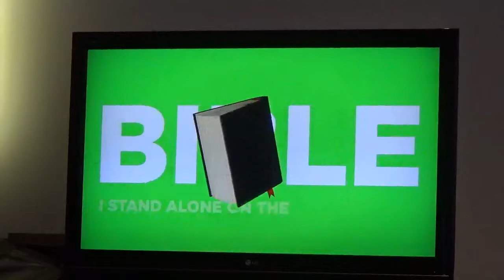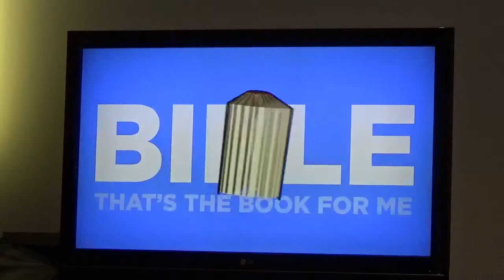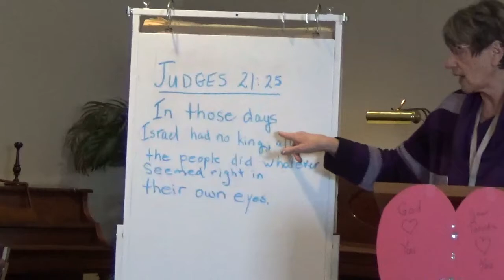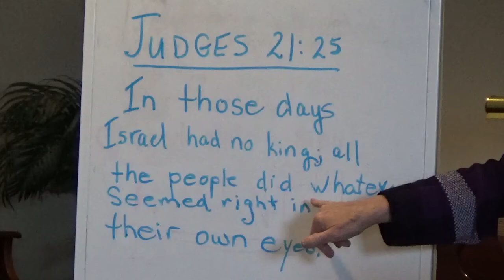Karen's time with the kids 2022-02-20